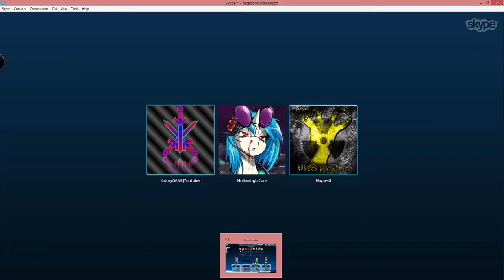Brawlhalla Funny Montage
Hello and how is it going my fellow Tanics!
Today i edited some of the gameplay me and the team did some days ago, I played with...